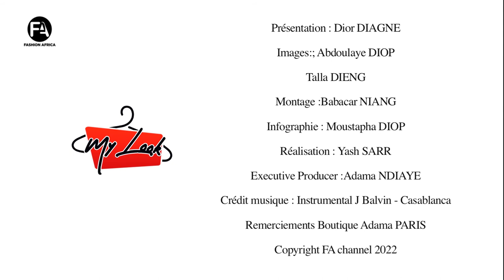MY LOOK 283